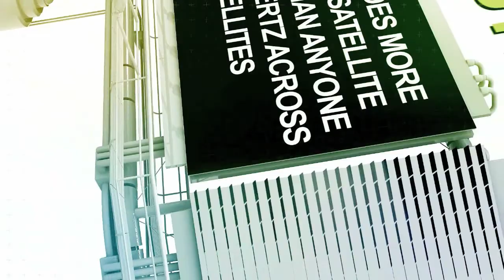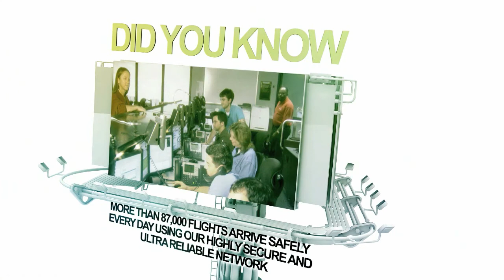Thirteen Amazing Facts About Harris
Here are 13 interesting facts you probably didn't know about Harris, including that the company provides more commercial satellite bandwidth than anyone else - 4 Gigahertz across more than 60 satellites. Discover more about their managed satellite communications services